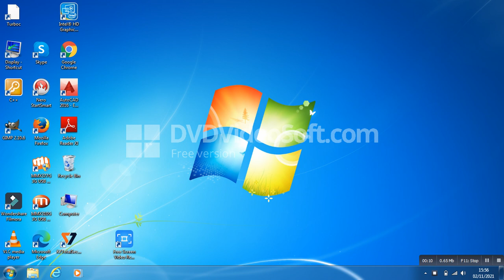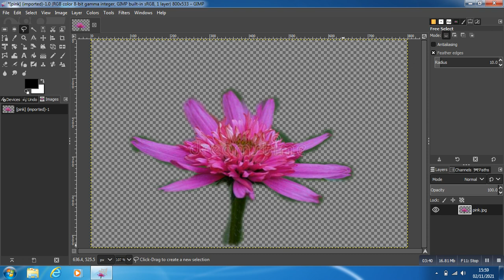GIMP how to change background with image in tamil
Gimp  is a image editing software

It is one of the most popular free and open

 source image editing software.the full form

of GIMP is GNU image Manipulation

 program . it is used for free -form

 drawing,resizing and cropping ,image

 correction and more specialised tasks.